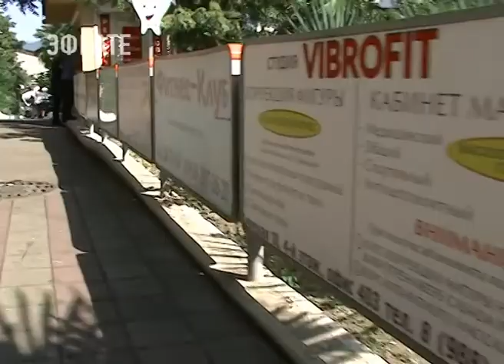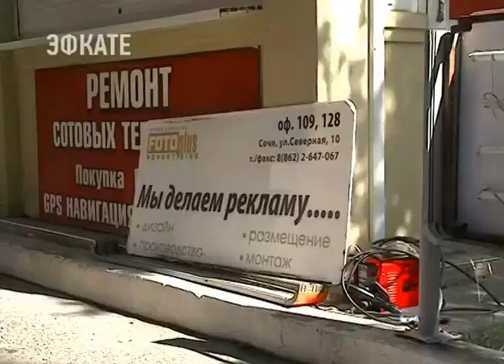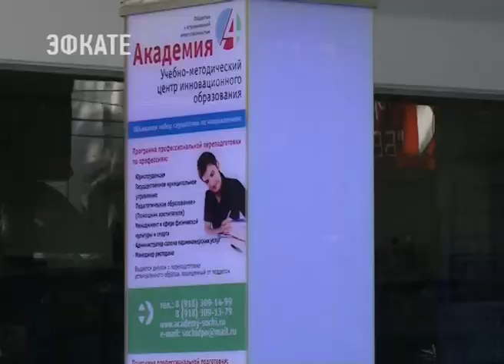В администрации Сочи заработало новое управление - административной инспекции. Новости Эфкате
Вновь созданное подразделение берёт на себя контроль за правилами благоустройства и санитарного содержания курорта. Задача сотрудников управления и борьба с одной из острых проблем города — незаконной наружной рекламой. Сегодня специалисты вышли в очередной рейд, результатом которого стал демонтаж десятка рекламных конструкций.

Сотрудники нового управления — не просто специалисты, а муниципальные инспекторы, в обязанности которых помимо мониторинга за соблюдением законодательства входят полномочия по составлению протоколов об административных правонарушениях. Такой документ с участием полиции сегодня был составлен на предприятие «Фото-Плюс», что на улице Северной. Помимо печати фотографий, здесь могут предложить заправить картридж, подкорректировать фигуру, сварить кофе и в том числе изготовить рекламу. Но, судя по фасаду данного здания, незаконную. Ликвидировать которую распорядился глава Сочи.

Сочи. Новости.
Телеканал Эфкате.